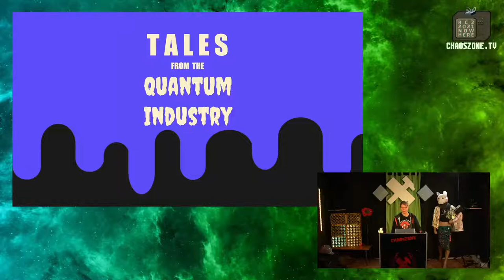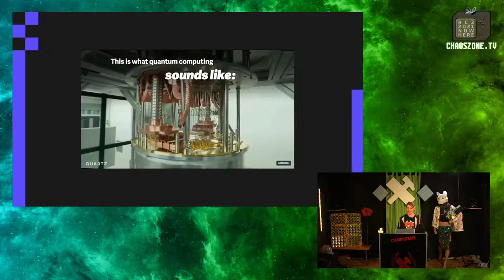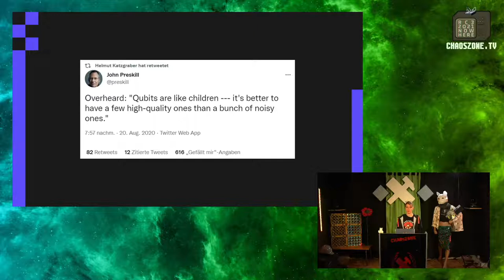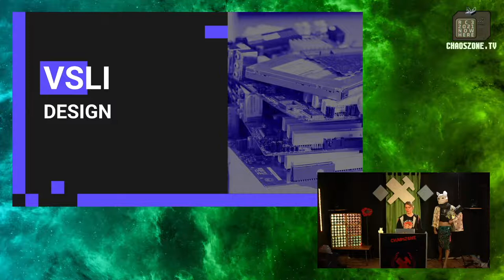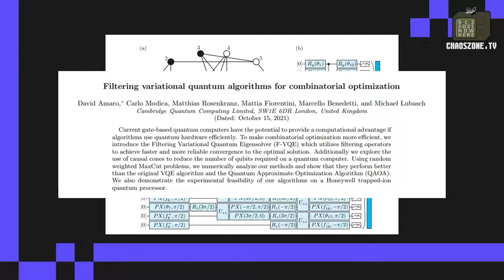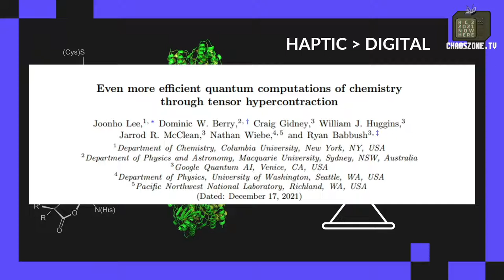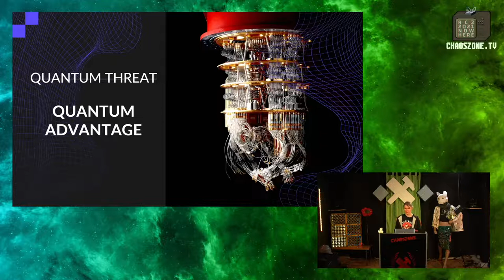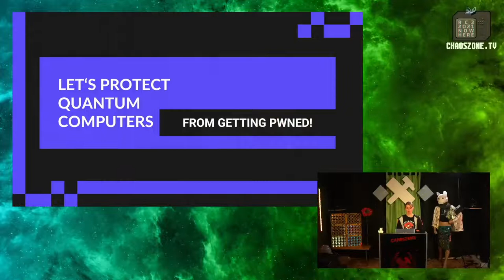Tales from the Quantum Industry - deutsche Übersetzung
The reality of quantum applications is that their applicability is optional. Let's shine a light on the status quo. The problems of today's quantum algorithms are just a midnight snack. Anecdotes await, like the trend to "democratize Quantum Computing" even though the QC security controls in place make it already an open system - with extra steps; or how actual Quantum Computing "clock-speeds" eat the quantum speedup claim for breakfast.

Natalie (Nacho) Kilber